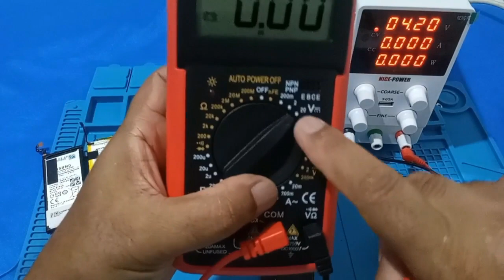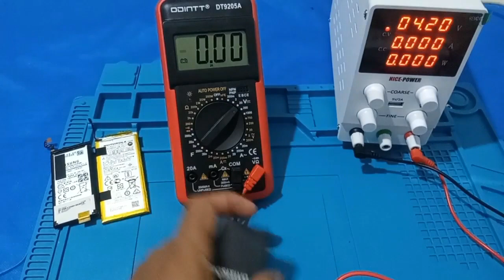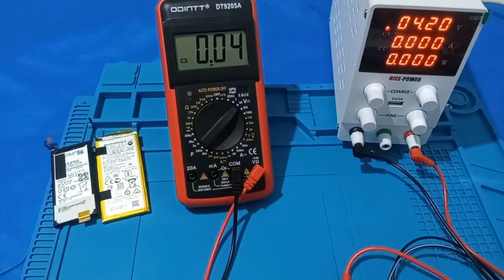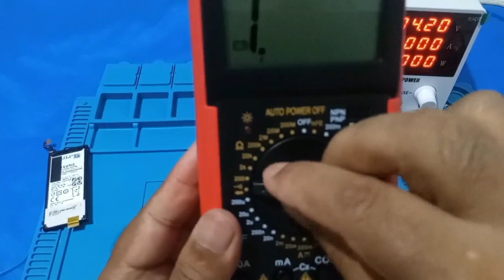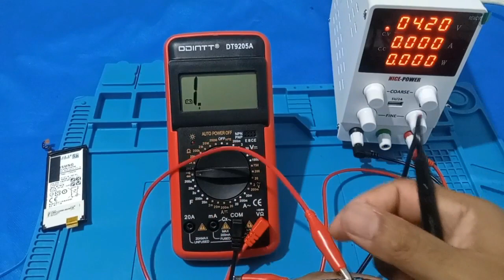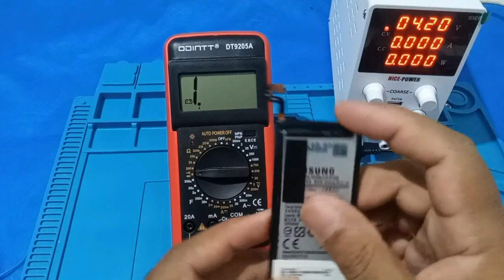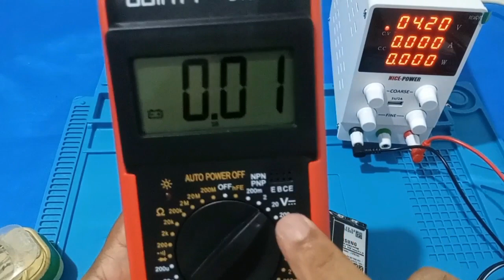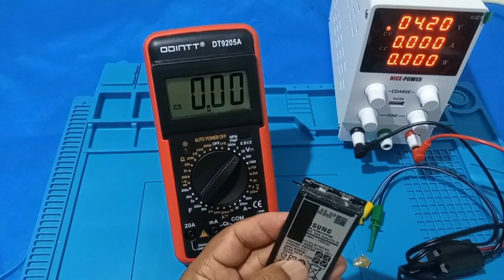Como ativar bateria de celular que não carrega.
Olà pessoal nesta dica estarei mostrando como ativar bateria de celular de modelos mais resentes  tipo motorola e samsung